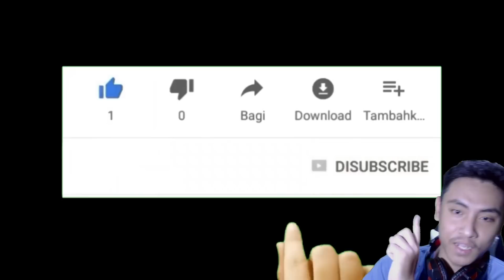GACHA BIGMOM Extreme ONIGASHIMA !!! | One Piece Bounty Rush